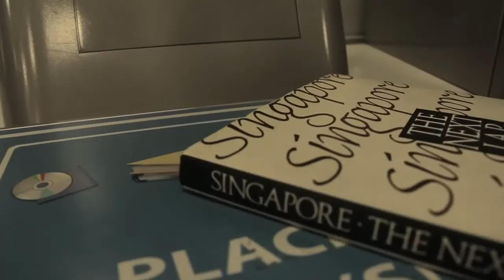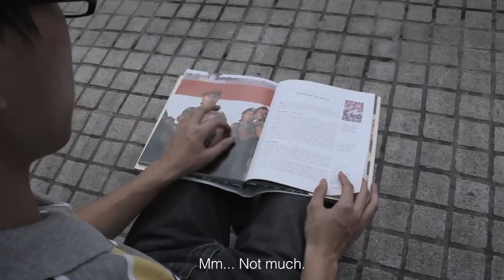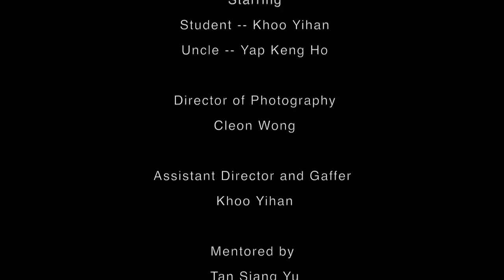ciNE65 II_Love is Blind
This entry was awarded Jury's Choice (Student Category) Best Screenplay in ciNE65 Season II competition (2013).

All talk and no action? Love is blind. As we often speak of how we ought to love our motherland, it inevitably becomes cliche. Walk your talk. This child genius, indulged in his schools of thoughts, implores his genuine love for his birthplace. It isn't preachy patriotism, it's genuine child-like love - always relentless and clearly, never self-conscious.